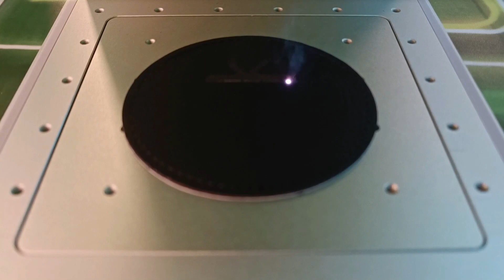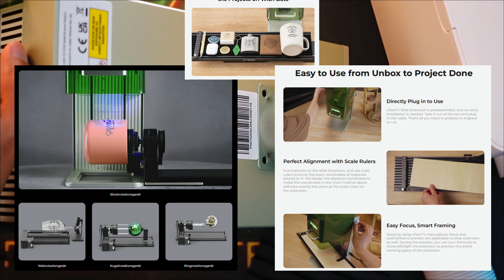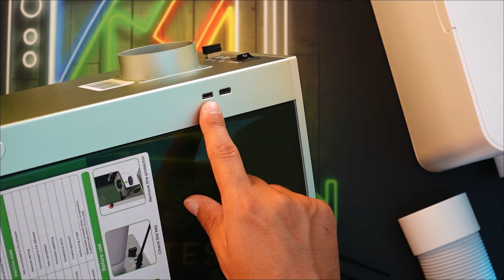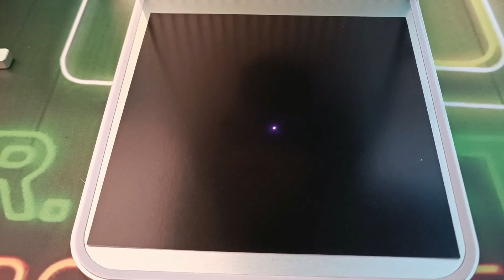XTOOL F1 & ABLUFTFILTER - REVIEW TEIL1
Unerreichte Geschwindigkeit mit unübertroffener Genauigkeit

Hier der Link und die Details zum Produkt☆

Es bleibt letztlich eure Entscheidung wo ihr das Produkt kauft. Ich freue mich natürlich über jede einzelne Unterstützung!

Euer Dr.Einstein